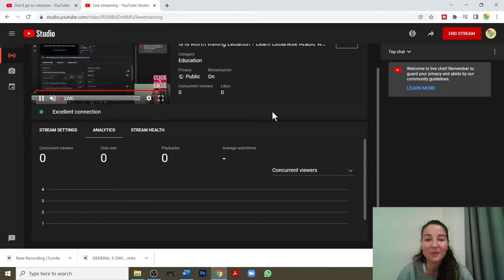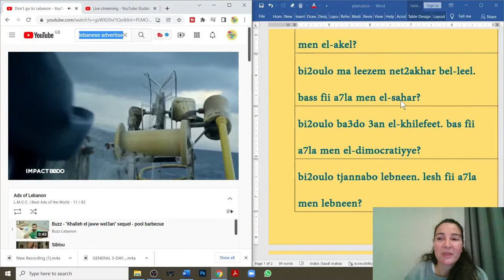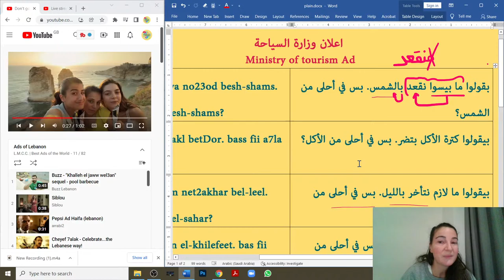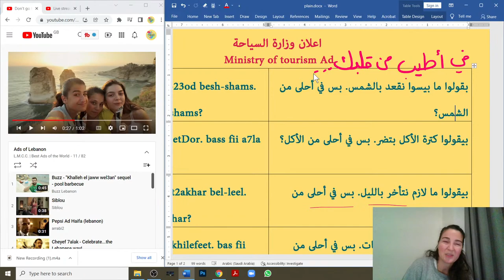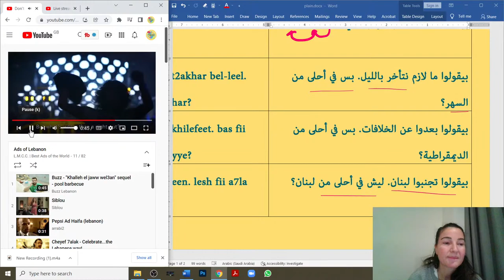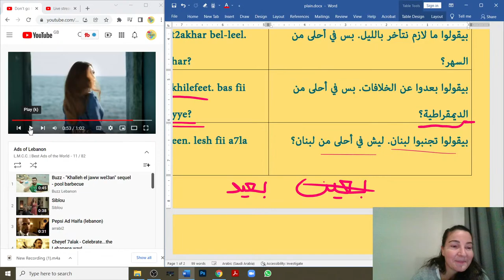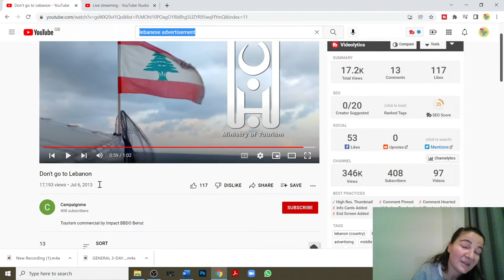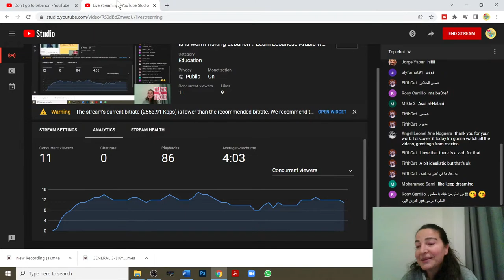Is is worth visiting Lebanon ? Learn Lebanese Arabic with a short advertisment ( Levantine Arabic )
In this Spoken Lebanese Arabic Lesson ( Levantine Arabic Lesson / Levantine Dialect ), you will learn how to say: What's better than ... ?

If you'd like to take your Arabic language learning experience to the next level, come do a thirty day challenge with me.  You can drop me a message on social media or via email!

اللغة_العربية#